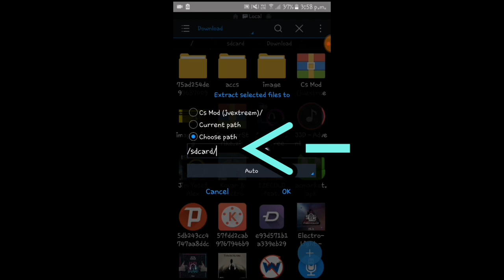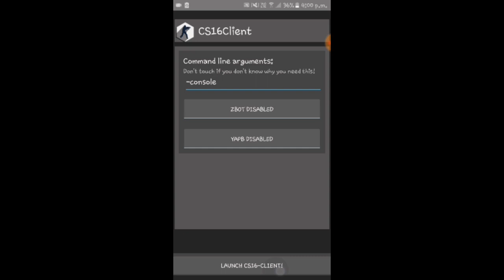How to download CS:GO for free for Android with multiplayer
🌐Head on to my Website for Downloading Counter Strike zip file

⏯️"Special Forces Group 2 Weapons Sounds Comparison Series" Videos

🎮"Crossfire: Legends" Videos

🎮Videos on Special Forces Group 2

💻🖥 PC Games for ANDROID 📲📱

ᕼEᒪᑭ ᗰE ᖇEᗩᑕᕼ 10,000 SᑌᗷSᑕᖇIᗷEᖇS

ᏞᎥᏦᎬ, shᎪᏒᎬ & subsᏟᏒᎥbᎬ👊👊👊